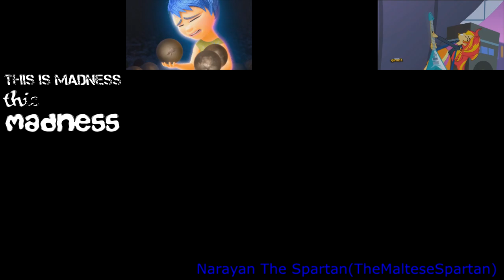Nigel Dimech has a Sparta Antimatter Remix V2 (ft. His Dark Clone Self)